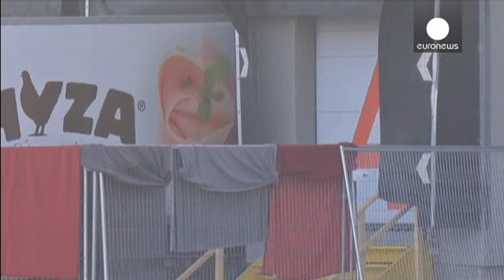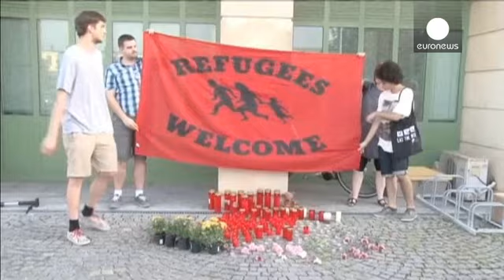Arrests made over Austria migrant lorry tragedy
Austria says the lorry found abandoned near the Hungarian border on Thursday contained the bodies of 71 people. They are thought to have been refugees from Syria.

The vast majority, nearly 60, were men. There were also eight women and four children including a baby girl.

The authorities believe they suffocated.

Three people have been detained in Hungary. They are among seven who were arrested; four were let go.

Austrian officials gave more details at a news conference on Friday morning.